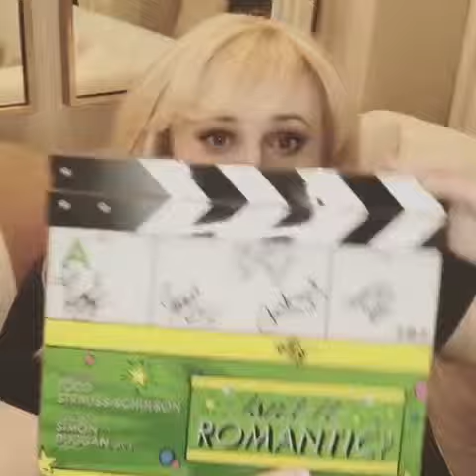Rebel Wilson COMPETITION CLOSED THANK